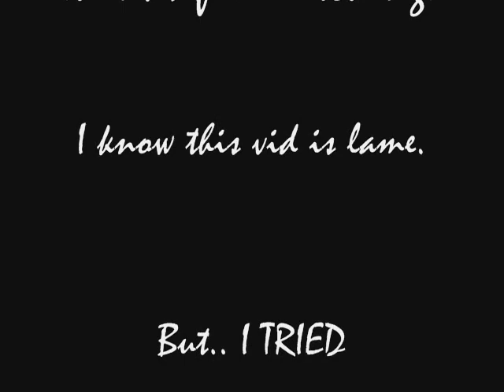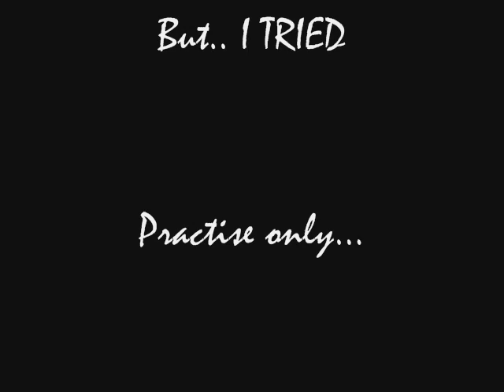Ceewokk Preecticee!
I rep Pimpmywalk.com
Join it
Video isnt the greatest.
Tried some different editting.

*Last vid for 1-2 months. Gonna take time off to fix walk and clean it. Get more style*